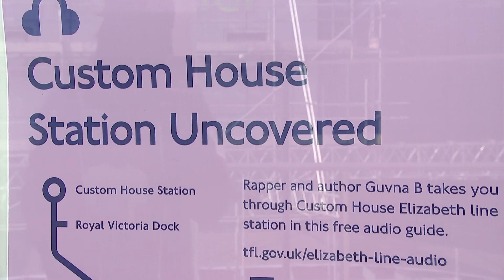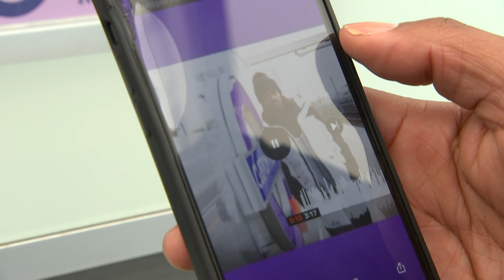GUVNA B | ITV News